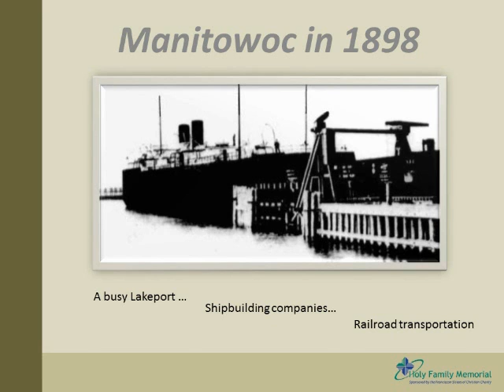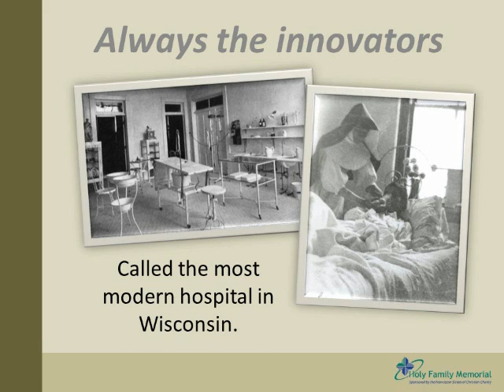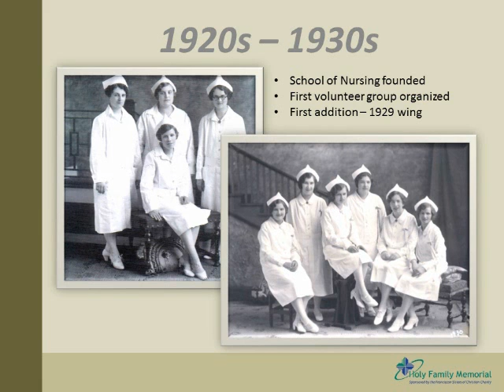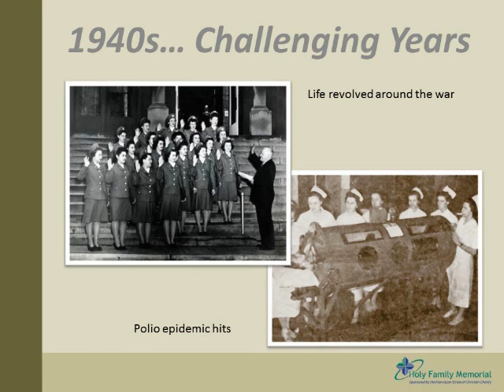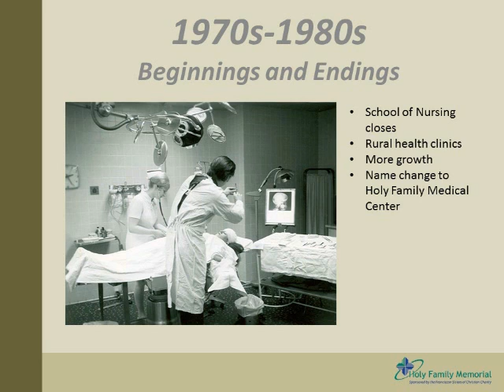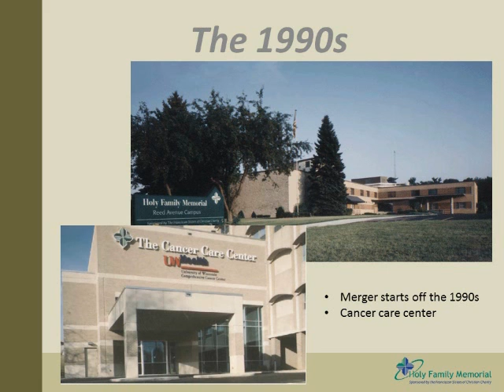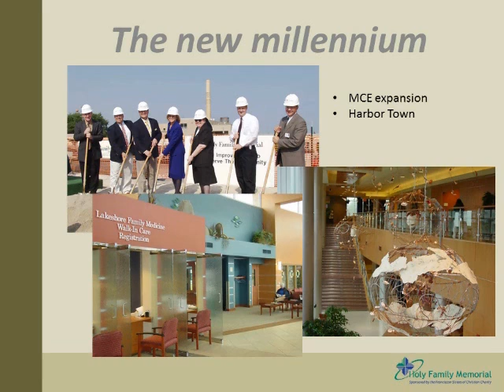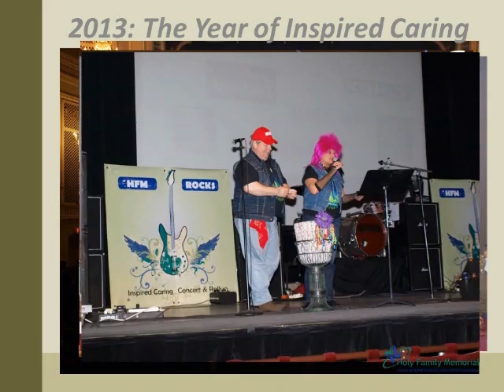Inspired Caring through the Decades Video